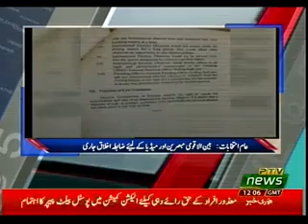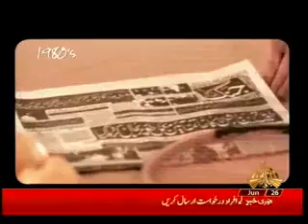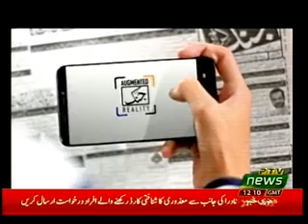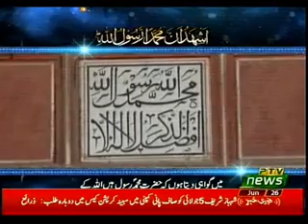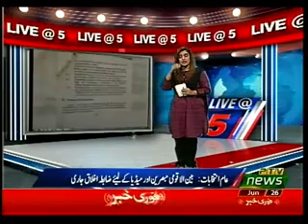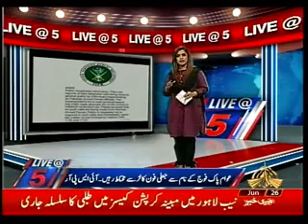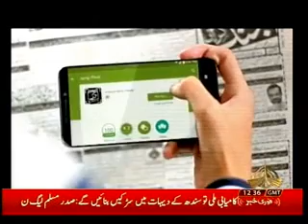LIVE AT FIVE 26 06 2018